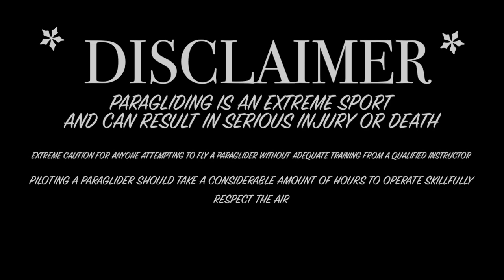I LIKE ''THE WAY YOU FLY'' - Free Flight Paragliding Sunrise Florida Coast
someone stoped me after this flight and said "I like the way you fly" so here you go.
Free Flight Paragliding at Sunrise.